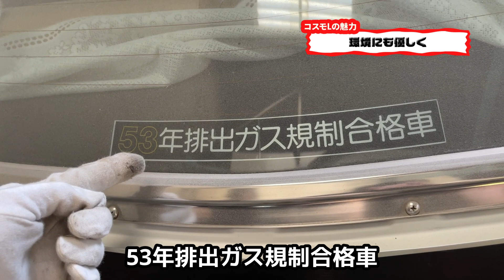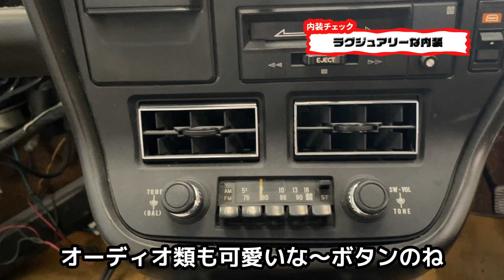【 コスモL 】 マツダ の社運を賭けた スペシャリティカー その レストア 中の作業風景をご紹介します！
1977年 モデルの2代目 コスモ

初代コスモ が オイルショック の荒波に揉まれ、生産中止を余儀なくされたが、
起死回生として マツダ の意地とプライドを賭けて誕生した コスモAP

パワフルで且つ燃費が良く、 スポーティ なルックスでありながら ラグジュアリー な内外装を纏い、スペシャリティカーとして復活を遂げた。

今回はその コスモL の魅力に触れながら、レストア中 の風景をご紹介します。

【目次】
00:00 OP
00:57 車両紹介
01:35 外装チェック
04:16 コスモAP誕生秘話
06:26 内装チェック
08:07 コスモLとは?
09:46 まとめ

楽曲提供
【BGM】
Plya Beats
【挿入歌・エンディング】
SPANGLE

クラシックカー専門店の店長をやりながら
健康食品の企画製造・販売もやっています(^^)/
【ヨネキチ本店】も是非ご覧ください！